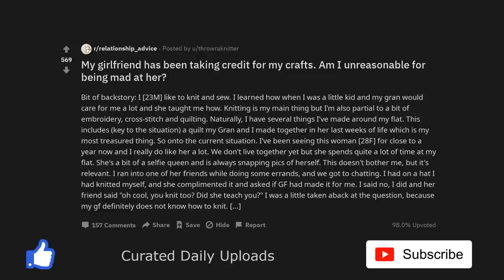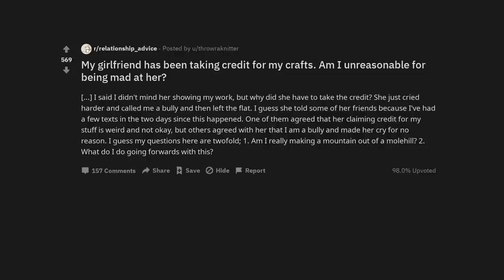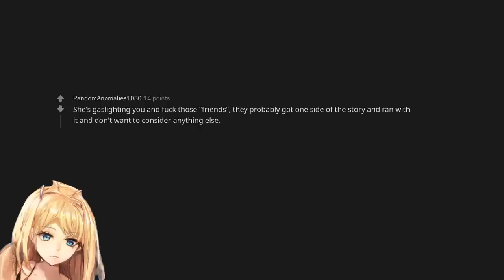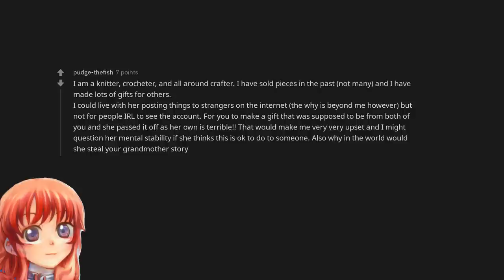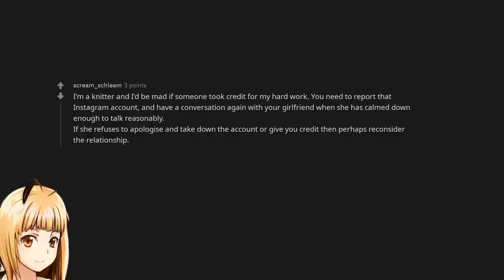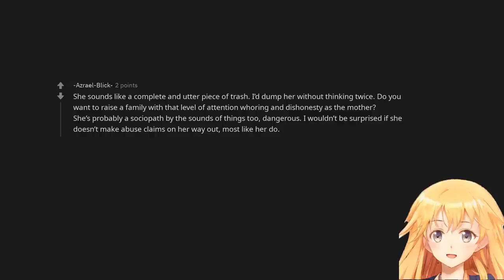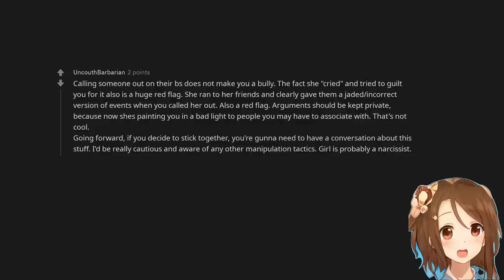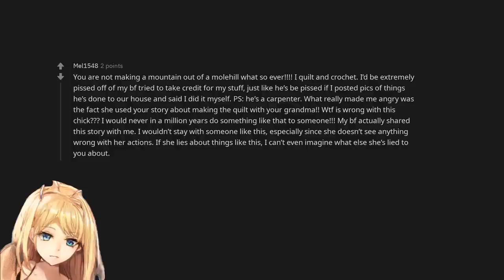My girlfriend has been taking credit for my crafts. Am I unreasonable for being mad at her?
Listen to two free audiobooks with an audible trial subscription: